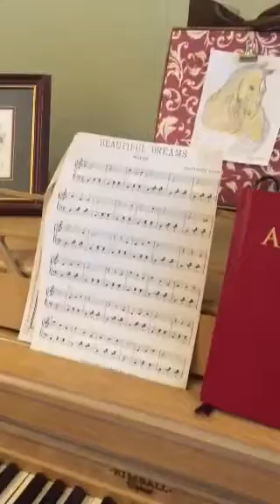Beautiful Dreams by Elizabeth Muhs (Zerkel)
Regina McLain playing the piano of her great great grandmother's composition written in 1912.